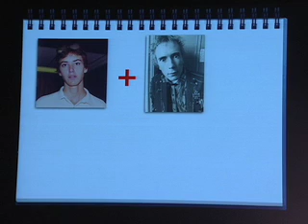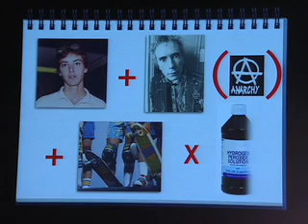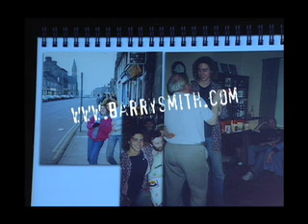American Squatter Promo Clip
Promotional clip for "American Squatter," Barry Smith's multi-media comedy.